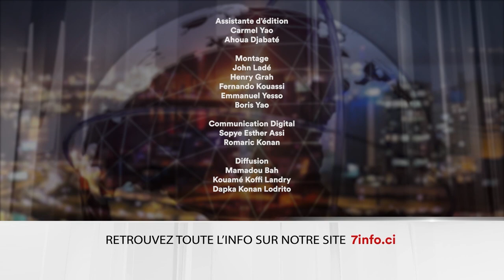Le 7 minutes du 29 mars 2024 (édition du 19H)